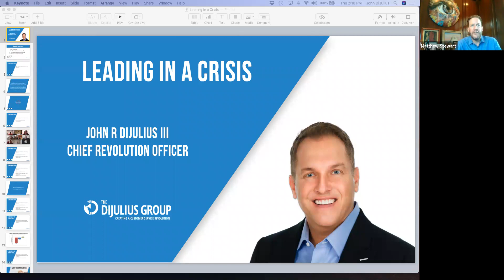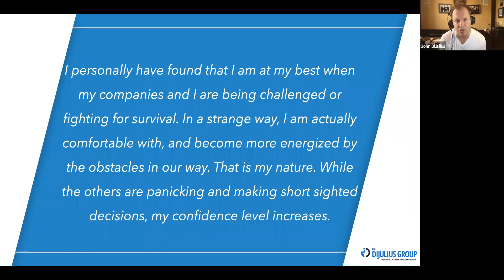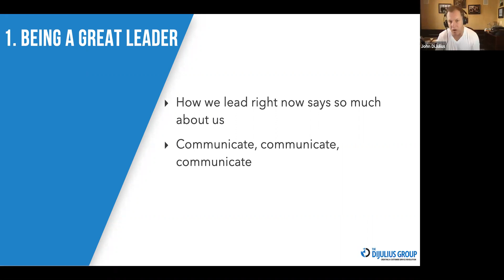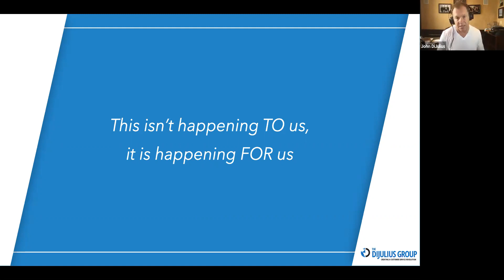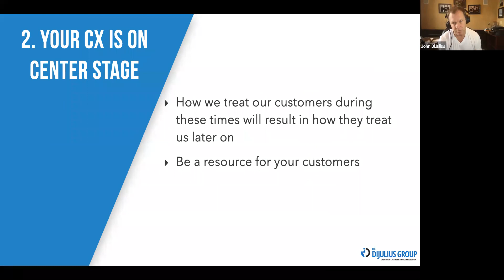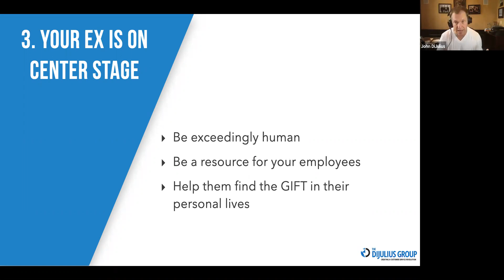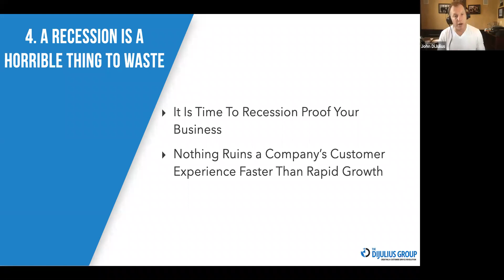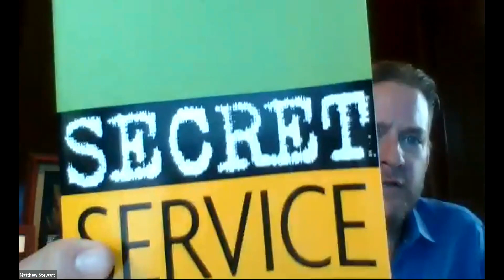John DiJulius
Leadership and service during the downturn.